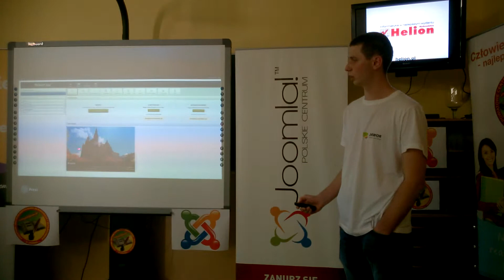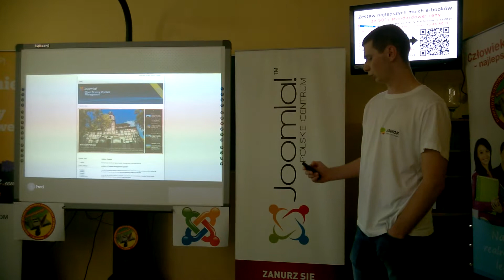MIchał Wargacki - Slider na 4 sposoby, cz. 2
Joomla! User Group Jawor, 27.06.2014.
Prelekcja Michała Wargackiego. Michał pokazuje cztery sposoby na wykorzystanie komponemtu Smart Slider 2